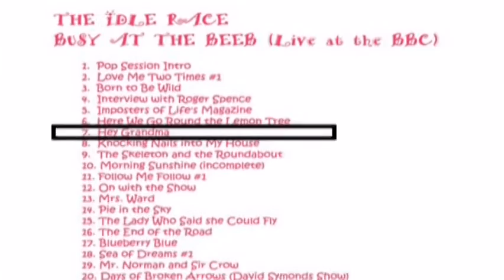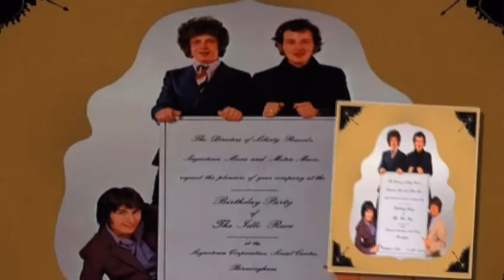The Idle Race - Hey Grandma (Live BBC)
++ Hey Grandma (Live At The BBC) +++ Previously Unreleased ++
Jeff Lynne Member Of The Idle Race were a British rock group from Birmingham in the late 1960s and early 1970s who had a cult following but never enjoyed mass commercial success.